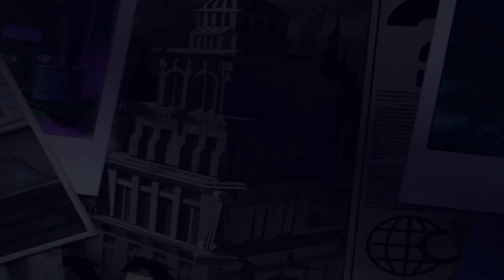Lego Batman The Videogame [FR] - Episode 57 - Une explosion en biplane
Gameplay sur Lego Batman le jeuvidéo [Episode 57] | Objectif des 100%

On est parti dans les rues de Gotham city version petite brique afin de traquer les super vilains du célèbre comics !

Les timers et moments importants  de la vidéo :

1er Minikit 2:12
2ème Minikit 3:09
3ème Minkit 5:00
4ème Minikit 8:20
5ème Minikit 8:56
6ème Minikit 9:40
7ème Minikit 10:43
8ème Minikit 15:22 (Péter les 10 citernes : 1 à 0:45 , 2 à 2:19 , 3 à 2:25 , 4 à  3:29 , 5 à 6:43 , 6 à 7:02 , 7 à 9:24 , 8 à 10:07 , 9 à 13:32 et 10 à 15:22)
9ème Minikit 16:25
10ème Minikit 17:03
Brique rouge 19:19 (Pensez à péter les 5 hélicoptères de police avant qu'ils ne décollent)